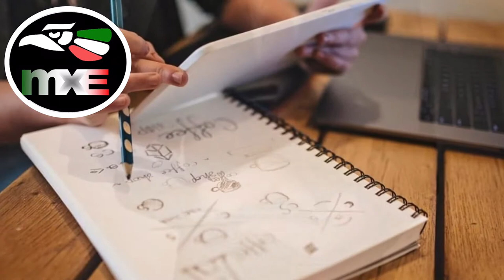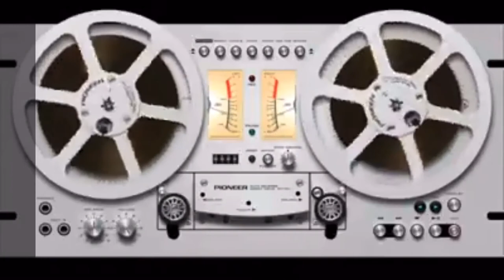Diferentes Formas de Constitución para invertir en España 💢 Lucero Dámaso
💢 Lucero Dámaso comparte:
💬 “ Diferentes Formas de Constitución para invertir en España ”

⏯ BiteSizeInfo 28/02/2021
🎤 « ¿CÓMO HACER INVERSIONES y NEGOCIOS EN ESPAÑA? »

👁‍🗨 Especialista en asesoramiento para emprendedores en España. •Presidente de la Asociación Mexicanos en Galicia Chichénitza.